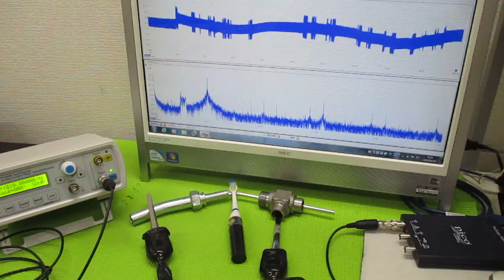超音波と表面弾性波（オリジナル超音波システムの開発技術） ultrasonic-labo